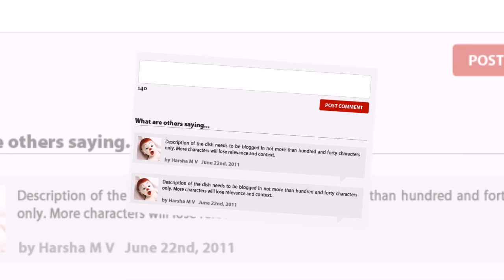సిగిరెట్ పొగ కన్నా అగర్‌బత్తీ పొగే డేంజరట | sigarate poga kanna agarabatti poge danger enduko telusa